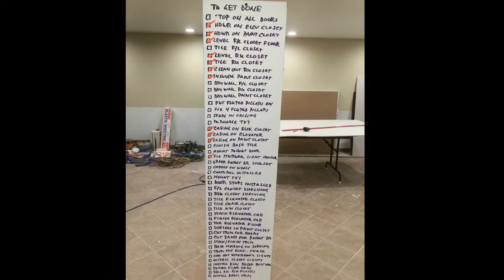2014 Encapsulation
Just a few things that happened in 2014.